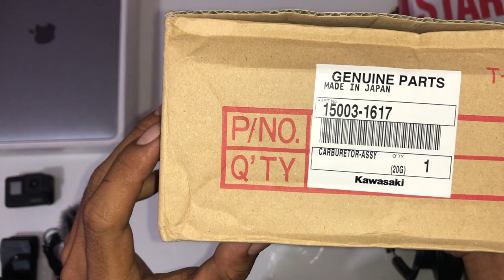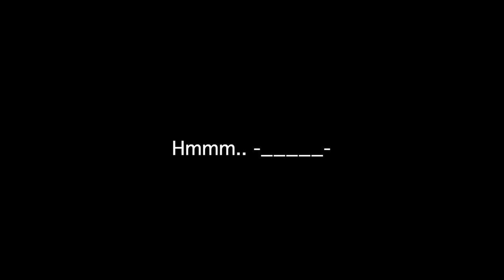KOPLING ACCOSATO DI RX KING BERGUNA ?